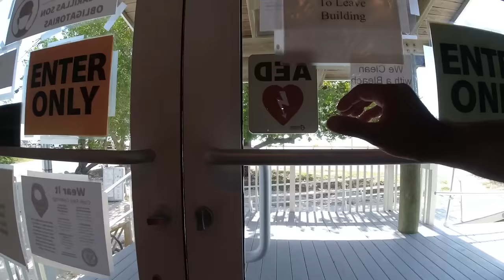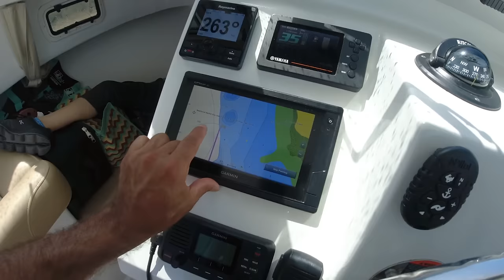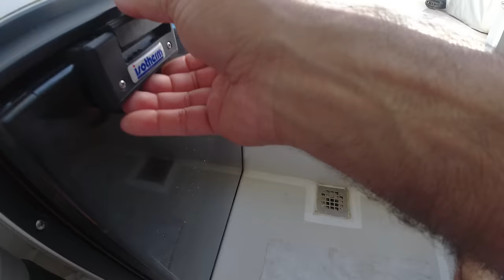Bahia Honda Florida Keys Staying Onboard the Crooked PilotHouse Boat